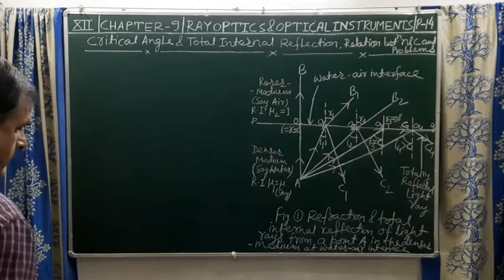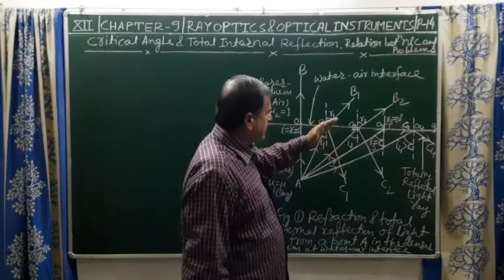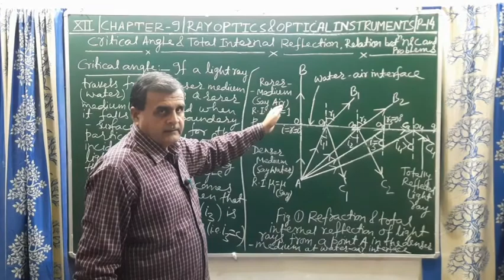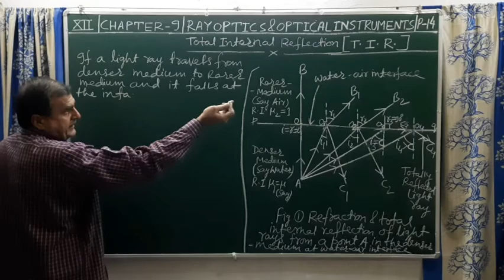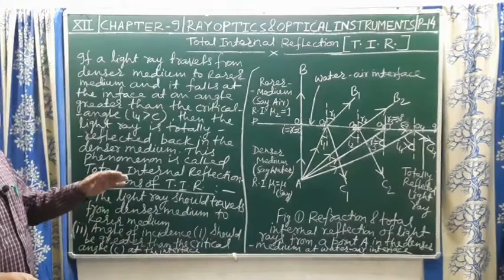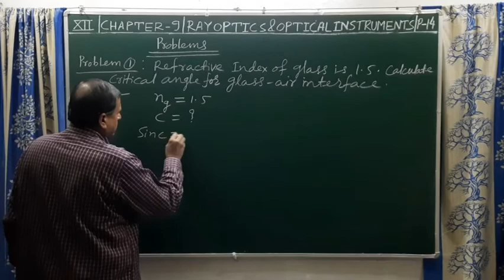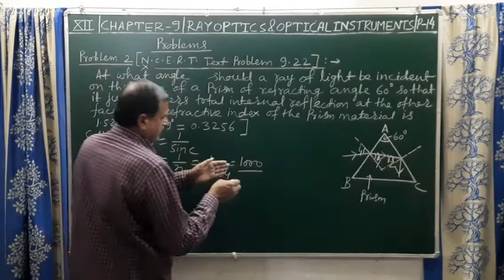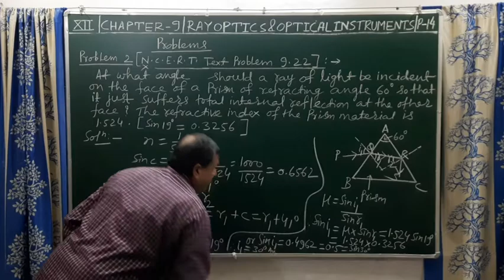Critical angle and Total Internal Reflection & Problems (NCERT text problem 9.22) V.V.I.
Class-12, Part-14,Chapter-9,Ray optics and Optical Instruments: Critical angle and Total Internal Reflection, Relation between refractive index and Critical angle &Problems
( N.C.E.R.T Text problem 9.22)
Abhay kumar, Physics Quantum classes.